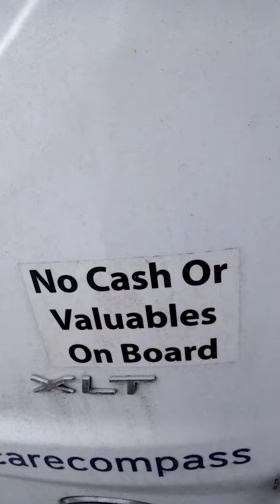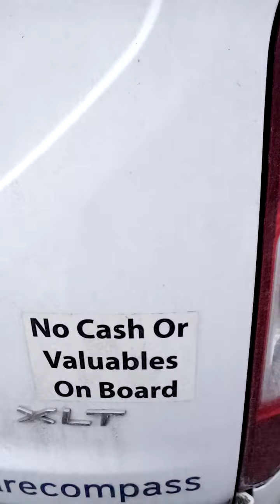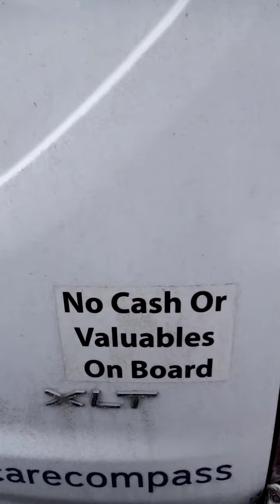opp authority played families as well served protected officially licensed professional services